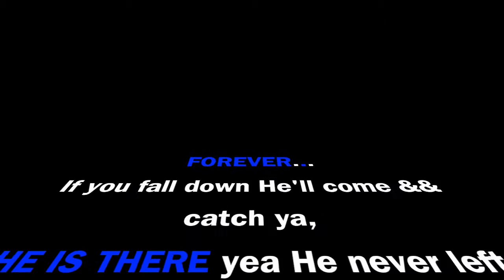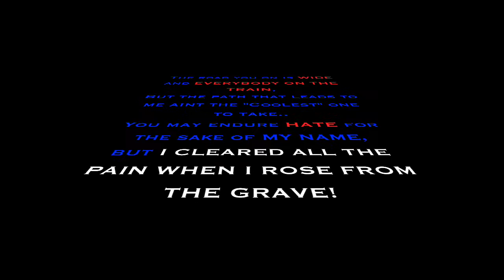Bryson Tiller "Don't" (Christian Cover)